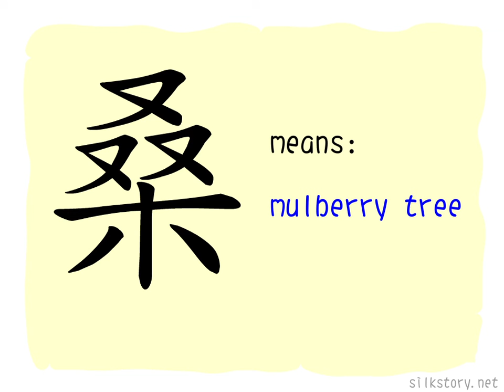The Story of Chinese Character : 桑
桑 depicts a mulberry tree in full leaf, the leaf is serrated.